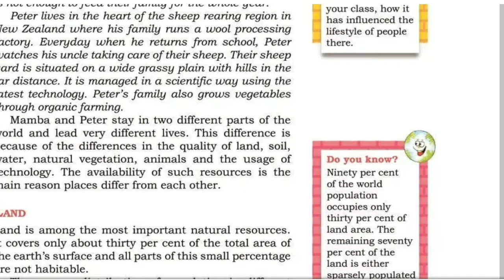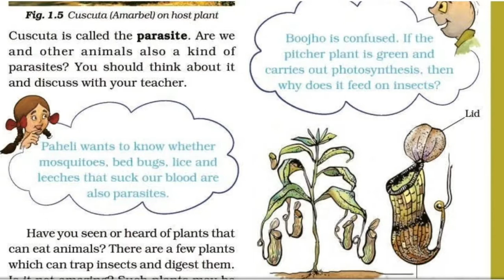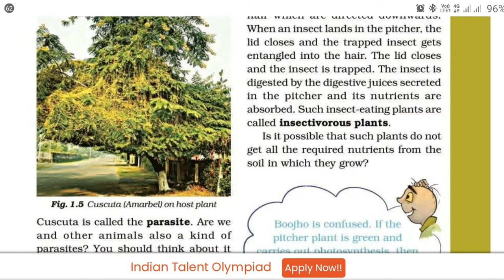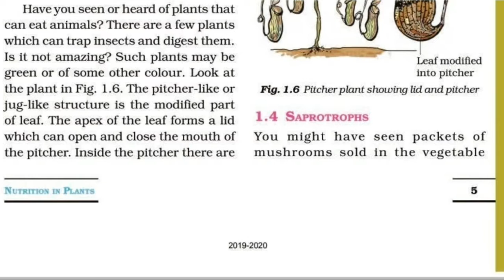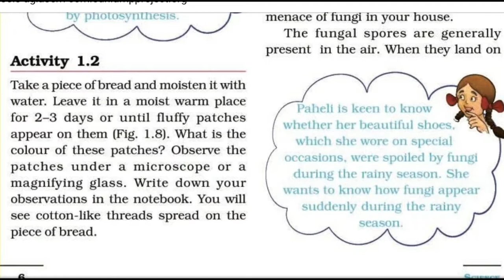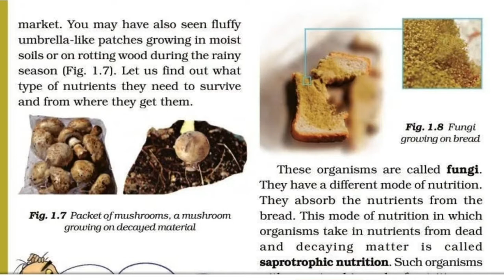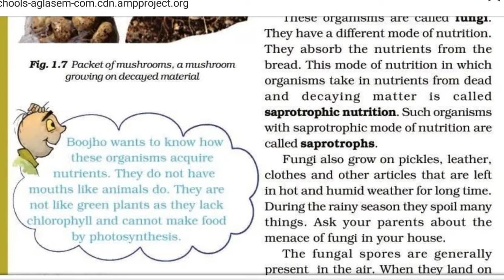CBSE class 7|science| Chapter 1|Nutrition in Plants |part 4|explained in Malayalam.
part 4
explained in Malayalam
Ncert Syllabus